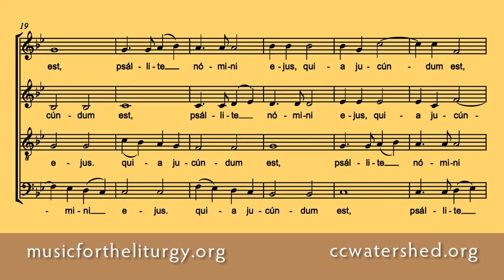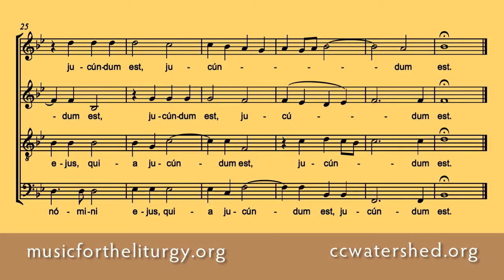TENOR — “Laudate Dominum” • Canon by William Croft (†1727)